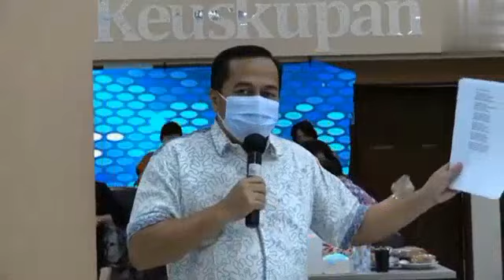Untuk kita renungkan [[Cov:Rm.Hadi Wijoyo,pr]]Operakomedisamadi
Opera Komedi samadi